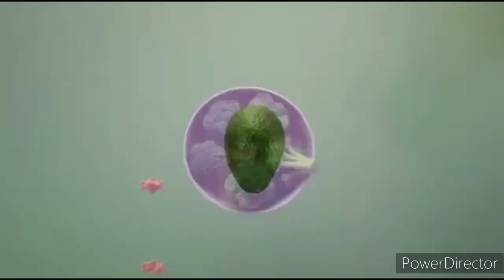Pikwik Axel's World Season 1 Funding Credits (2003-2004)